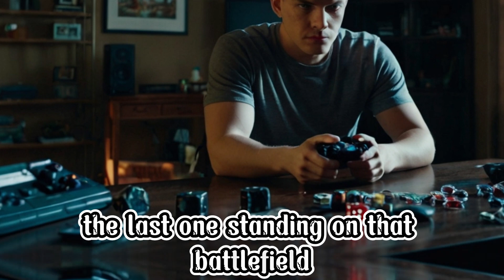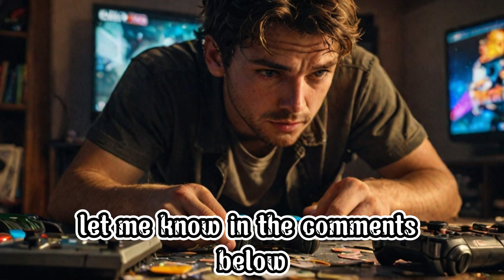How PUBG Ruined My Life... (NOT CLICKBAIT)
Hello Friend Welcome To M.M Gaming You Tube Channel On This Channel I Do Gaming And Gameplays Videos And Much More About Gaming

PUBG didn't just change my gaming habits, it completely turned my life upside down and I'm ready to share my wild journey!

In this eye-opening video, I share my personal journey and the harsh realities of how playing PUBG (PlayerUnknown's Battlegrounds) has impacted my life in ways I never anticipated. From addiction and lost friendships to the decline of my mental health, I dive deep into the consequences of excessive gaming and the struggle to regain control. Join me as I reflect on my experiences and offer insights on finding balance in gaming. Whether you're a gamer or simply curious about the effects of video games, this story will resonate with you.